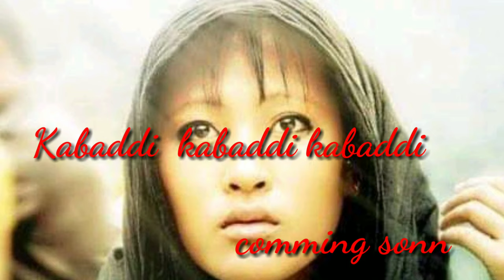Kabaddi kabaddi kabaddi actor Rishma Gurung´s biography &photo collection 2019